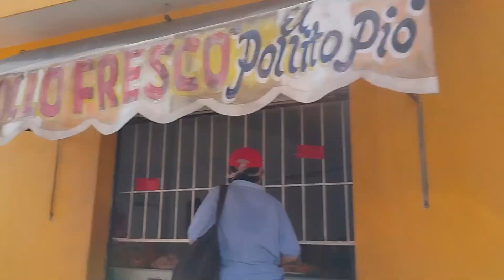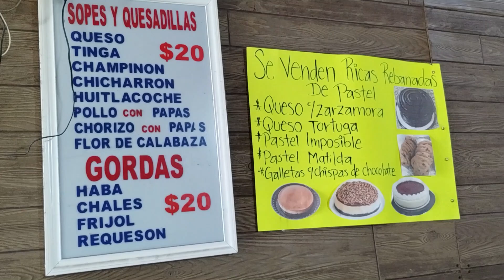Acatlipa... ¡Deliciosa Comida Tradicional Mexicana en Pozoleria Nuri! Temixco, Morelos, México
¡Probamos toda!
¡Quesadillas de champiñones, haba, requesón, chales, pollo !

Pasteles de zarzamora, nuez, chocolate y el imposible... con rico flan napolitano! @explora_mxtravel